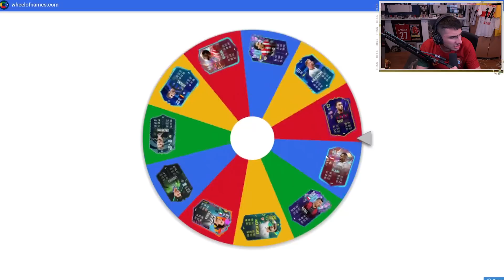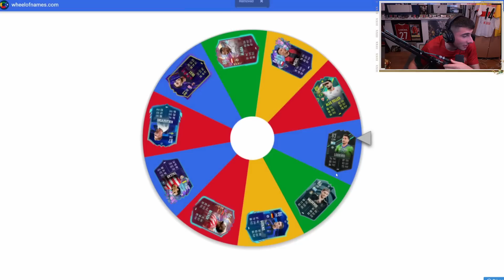11x Year In Review Picks Decide My Team!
11x Year In Review Picks Decide My Team!